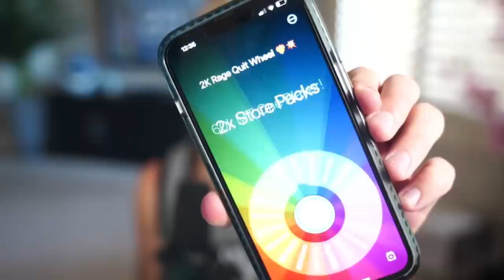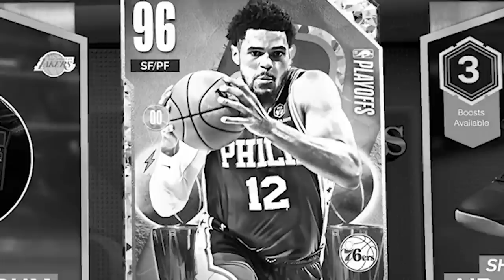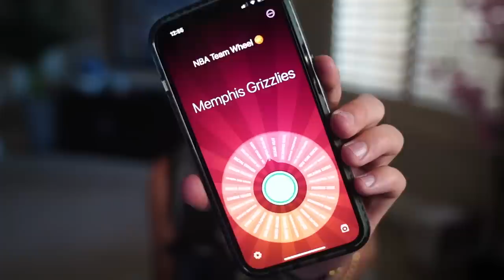King James TAKEOVER! Wheel of 2K! Ep. #15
Me and LeBum were in class the other day when the teacher paired us up as partners for a book report. Everything was going fine until LeFraud asked me which book we should choose to do our report on and I suggested the Lord of the Rings. Out of nowhere LeCrybaby burst out into TEARS in front of the whole class! The teacher came over to console him and sent me to Principal Adam Silver’s office as punishment. How was I supposed to know that LeMickey was scared of that book because he could never win a real ring himself?